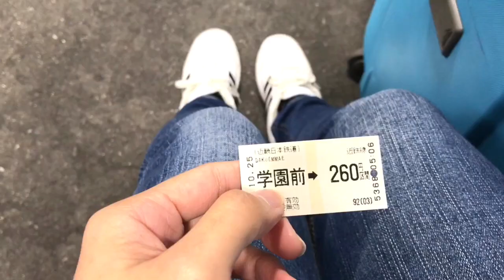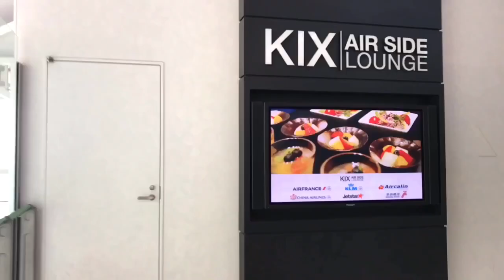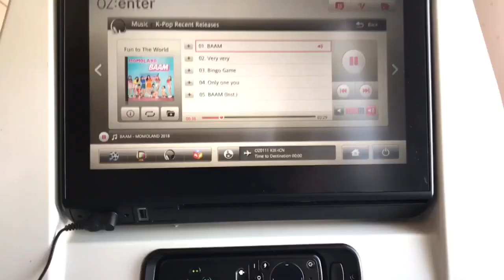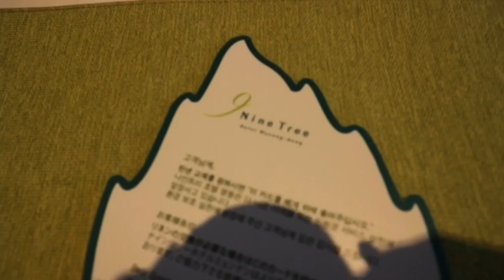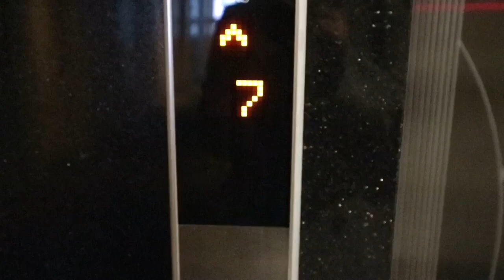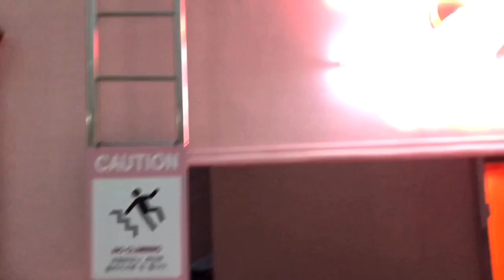Korea 2018 | Karen in Japan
Didn’t get the chance to vlog everything, I just realized that it’s hard vlogging and taking pictures all at the same time by yourself 😅 I can’t do the multitasking.